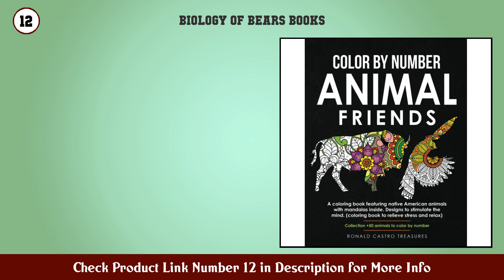Top 10 Biology of Bears Books to buy in USA 2021 | Price & Review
Best Biology Of Bears Books to buy in U.S.A

 Find the links below to buy these products:

 1. The Bears of Brooks Falls Wildlife and Survival on...

 2. The Twenty Ninth Day Surviving a Grizzly Attack in...

 3. The Illustrated Guide to Rocks Minerals How to Fin...

 4. Forever Wild Forever Home The Story of The Wild An...

 5. American Serengeti The Last Big Animals of the Gre...

 6. The Bears Vacation

 7. A Shape in the Dark Living and Dying with Brown Be...

 8. Busy Chickens (A Busy Book)

 9. Bear in the Back Seat Adventures of a Wildlife Ran...

 10. Ice Walker A Polar Bear s Journey through the Frag...

 11. Grizzly The Bears of Greater Yellowstone

 12. Color by number animal friends A coloring book fea...

 13. Bear Attacks Their Causes and Avoidance

 14. The Very Quiet Village A Tale of Yosemite (Road Tr...

 15. The Truth About Animals Stoned Sloths Lovelorn Hip...

 Content of this Video:

10 best products to buy Biology Of Bears Books U.S.A

 Top rated Biology Of Bears Books in U.S.A